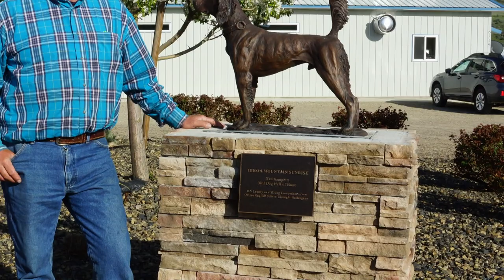Idaho NGSPA Championships & Tripp! Episode 33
Tripp competed in the two NGSPA Championships in Idaho and it was quite the experience. These grounds were once owned by Rich Robertson, who trained and handled the legendary Tekoa Mountain Sunrise!!!

Personally, I would call these some of the most difficult grounds to run on. Elevation changes, lava rock and challenging treeless terrain make it an incredible test of dog, horse and handler.

Tripp competed in both the Region 9 and Chukar Championship's Open Shooting Dog stakes along with the Amateur Shooting Dog in the Region 9. Unfortunately though he handled himself well he didn't get a placement.  We are hopeful that he has further educated himself on these grounds and will show himself better in years to come.